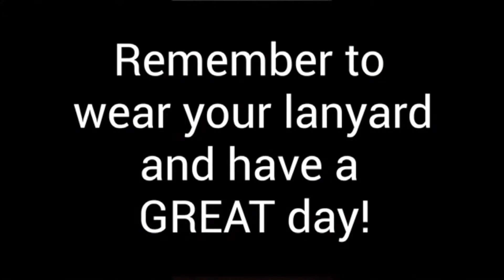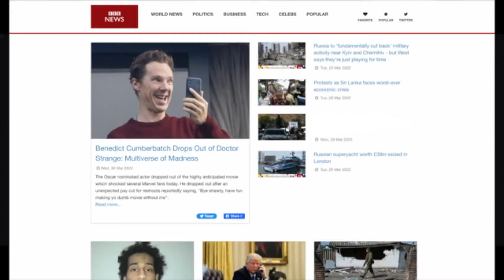04/01/22 TigerRundown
Check out today's Rundown, Live on our Youtube Channel from our studios in the Library Media Center! Today's hosts Maral and Alexandra bring you the latest from Tenafly High School, including a few surprises for today :)